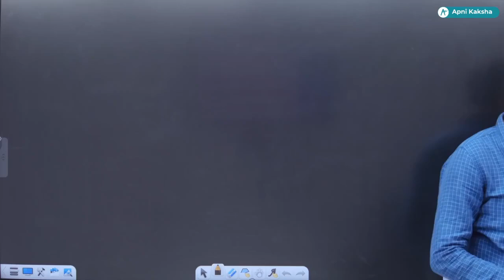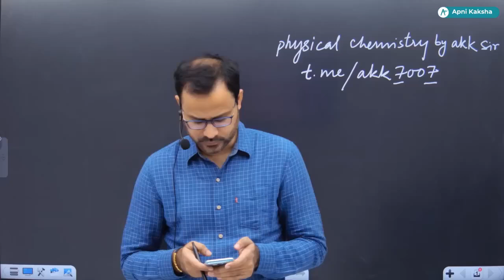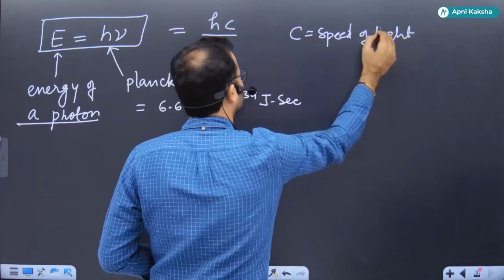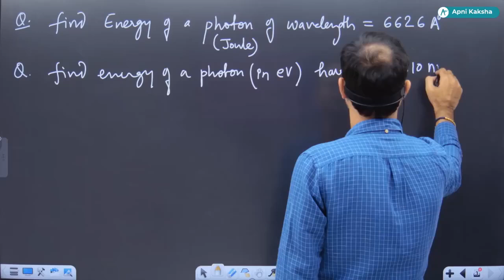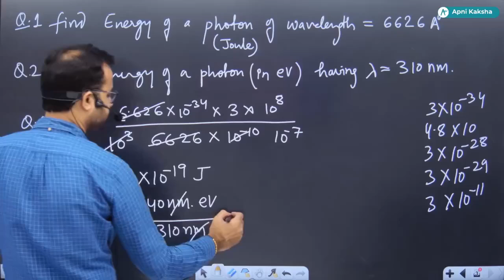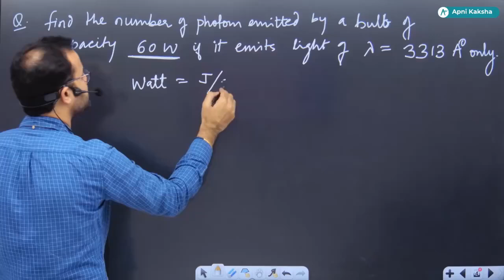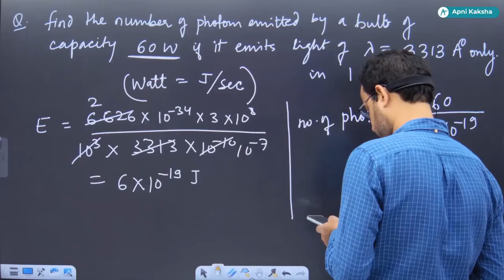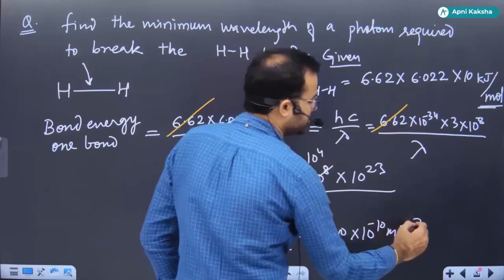ATOMIC STRUCTURE L-04 BY AKK SIR